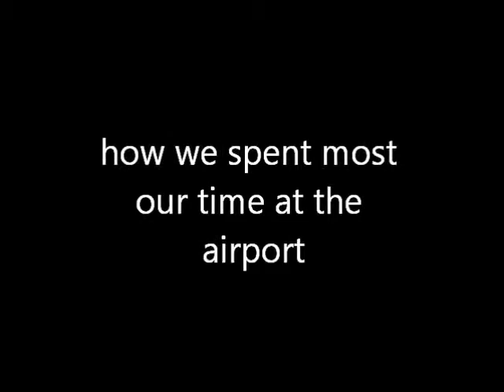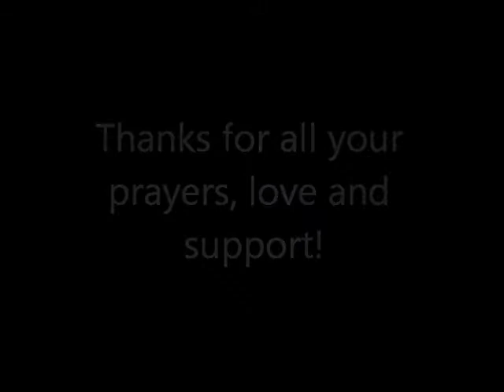lkpc em hi-c India mission trip power point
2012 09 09 lkpc em hi-c india mission trip power point